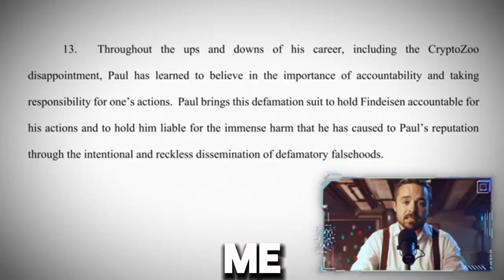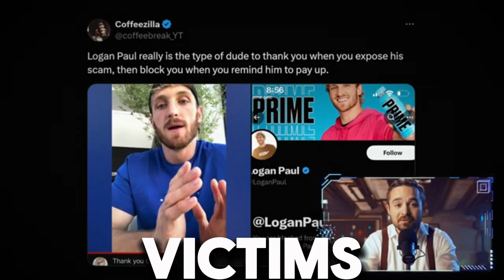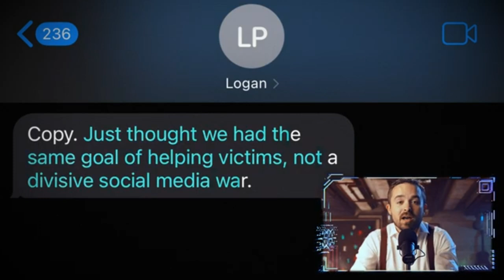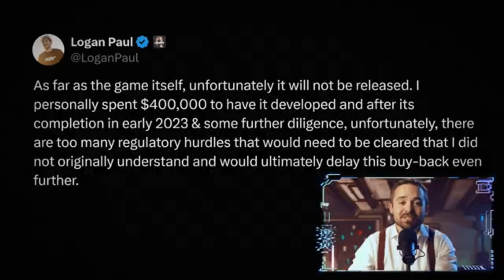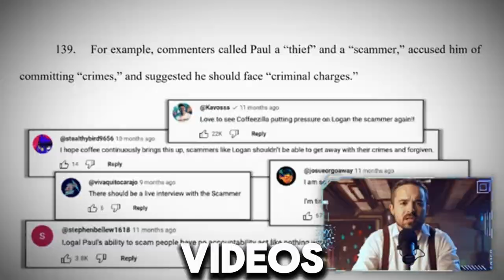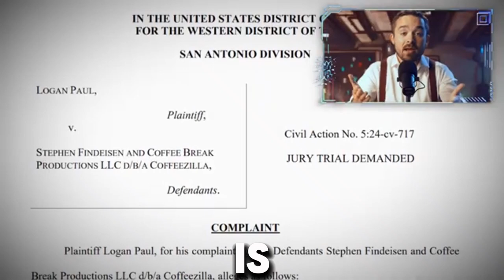Logan Paul vs Coffeezilla: The Defamation Lawsuit Revealed!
Logan Paul Sues @Coffeezilla for Defamation!

In this video, we dive into the heated legal battle between Logan Paul and Coffeezilla.

Logan Paul has filed a defamation lawsuit against YouTuber Coffeezilla, accusing him of spreading false information about his CryptoZoo project.

We'll cover the details of the lawsuit, the allegations, and what this means for both parties involved.

Is this a genuine attempt to clear his name or just another dramatic chapter in the world of influencers?

We'll discuss the lawsuit between Logan Paul and Coffeezilla over defamation claims. Find out the latest news on this legal battle!

Build Your First or Next Profitable Funnell in Just 30 DAYS STRAIGHT(and Learn from millionaires)

🤑 SECRETS TO START EARNING PASSIVE INCOME NOW FOR FREE! 🤑

FREE training on How To Build a Highly Authoritative website/Blog